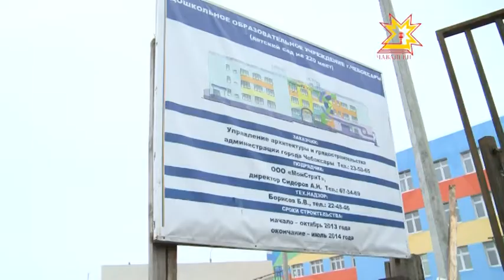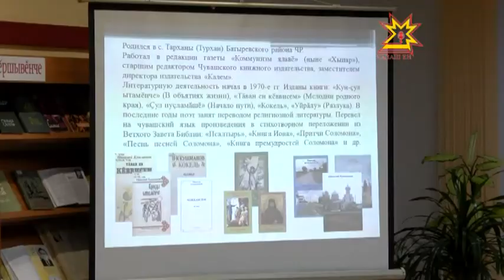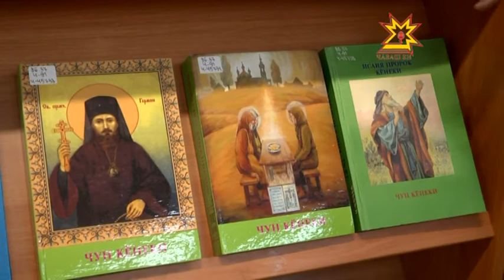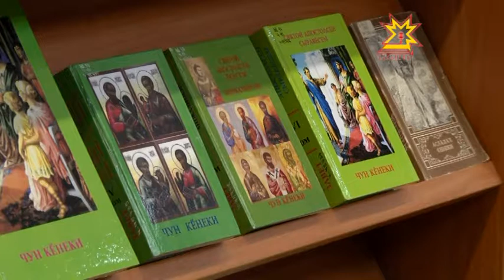Республика 13.11.2014 на чувашском